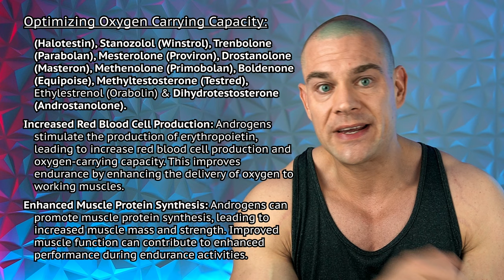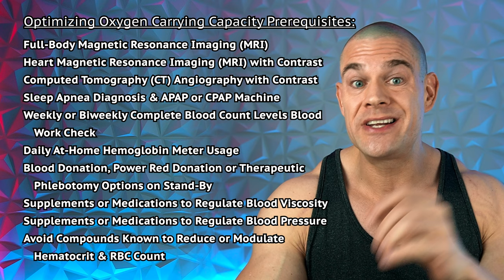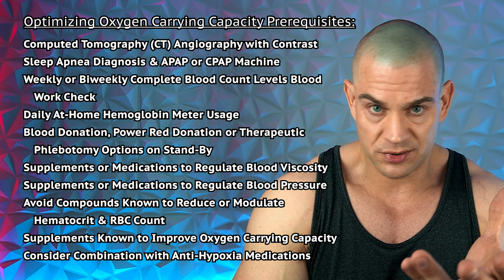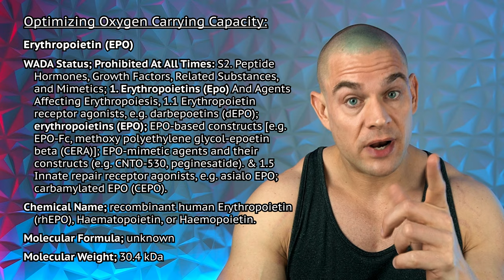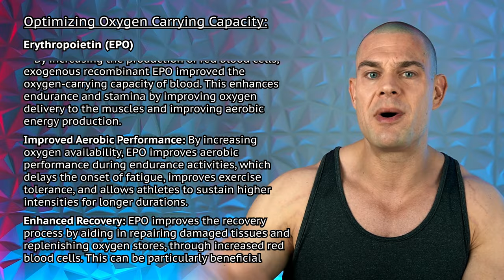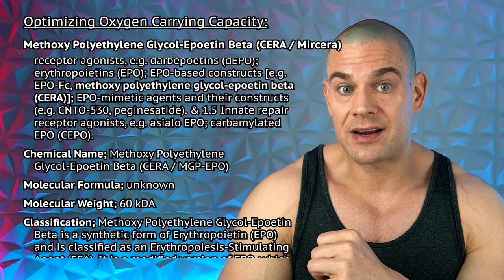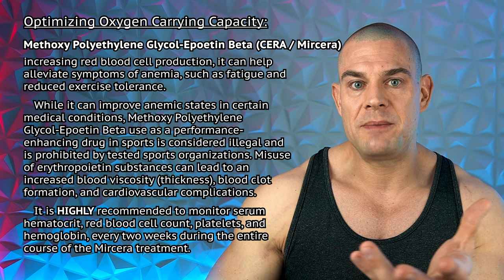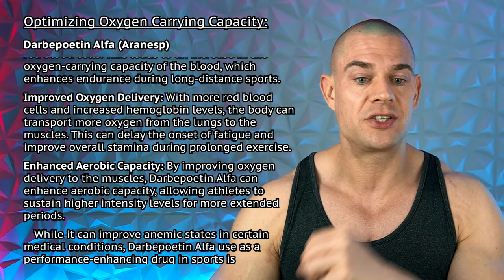Become The TOP BLOOD DONATOR At The Red Cross | 60% Hematocrit | Endurance Drugs Deep-Dive PART 4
⚕ Vigorous Amazon Store (Bodybuilding Health Stuff):

TIMESTAMPS:
00:00 - Intro Teaser
00:25 - Optimized Endurance Part 4!
02:13 - Erythropoiesis Stimulating Agents
02:50 - Many Androgens Are Erythropoiesis-Stimulating Agents (ESA)
05:40 - Optimizing Oxygen Carrying Capacity Prerequisites
11:29 - Dangers Of EPO Protocols
12:30 - Erythropoietin (EPO)
18:31 - Methoxy Polyethylene Glycol-Epoetin Beta (CERA / Mircera)
20:32 - Darbepoetin Alfa (Aranesp)
22:26 - EPO Metabolites
24:12 - Xenon-Oxygen Gasses Mixture
24:42 - Melanotan-2
26:20 - Blood Doping
26:47 - Hyperbaric Oxygen Chambers
27:16 - Altitude Masks
27:26 - Closing Thoughts